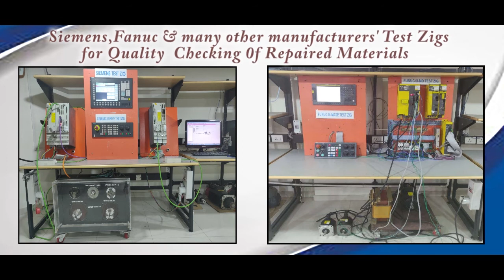Allen Bradley 2711P K6C20A HMI Repairs